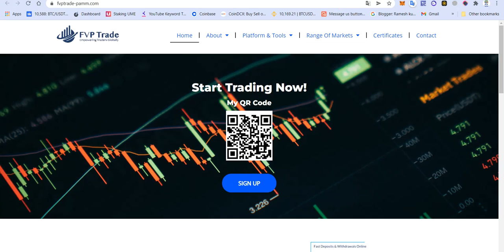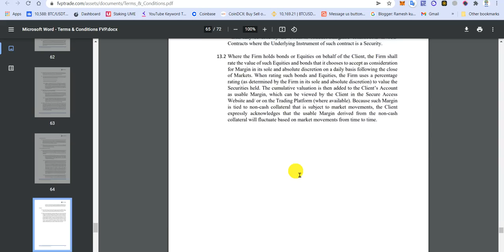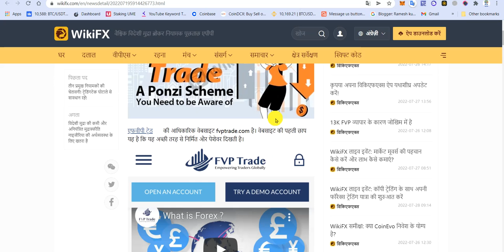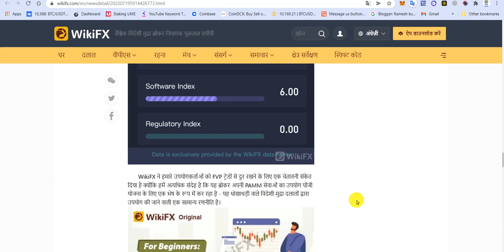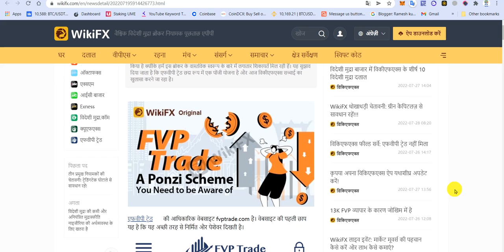fvp trade latest news || fvp trade withdrawal update | अब आएगा पैसा वापस